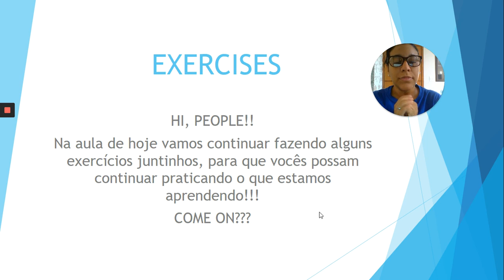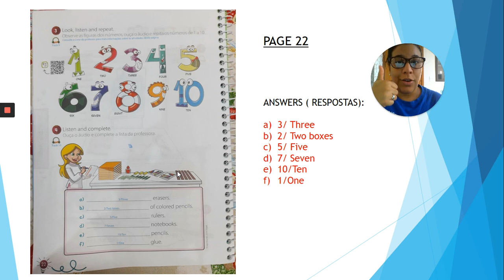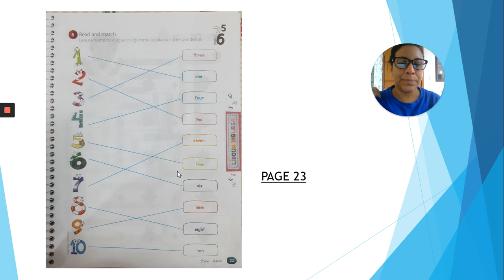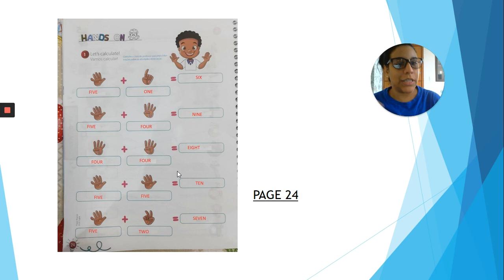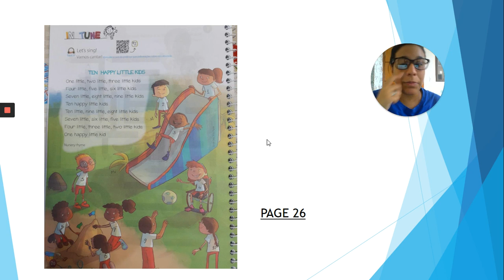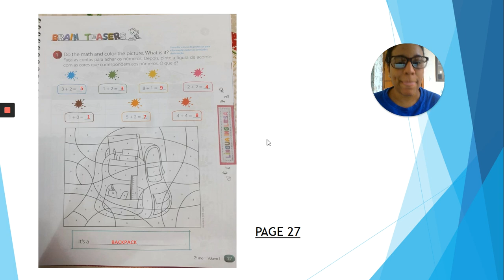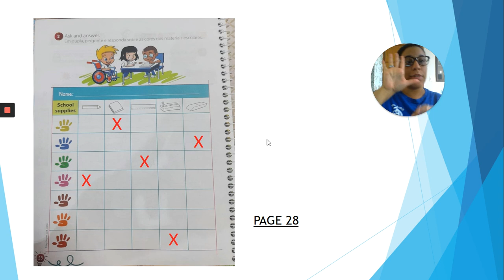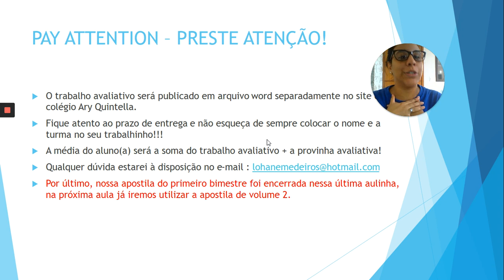Aula C - Inglês - 2º ano - Tia Lohane